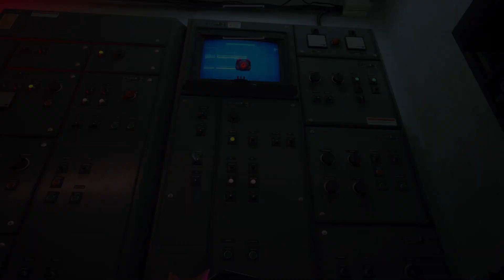"STRAY" EP16 FIN 😿😿😿